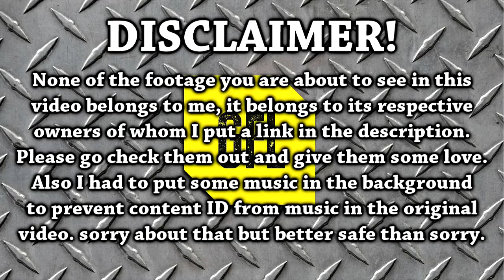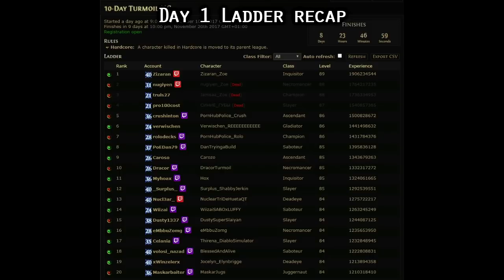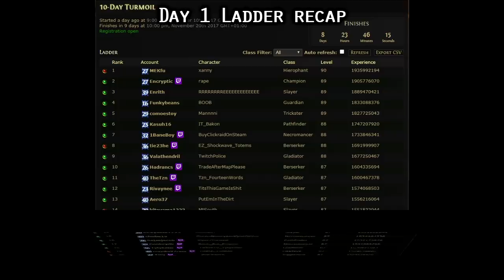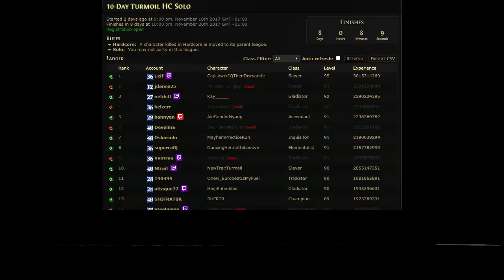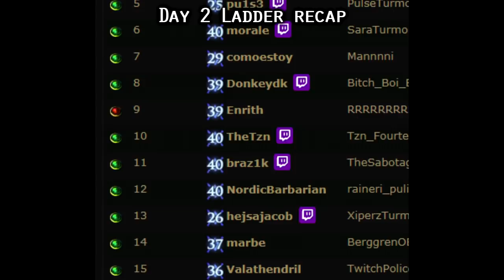Path of Exile 3.0: 10 Days Turmoil Race DAY #1-2 Highlights and Ladder Recap